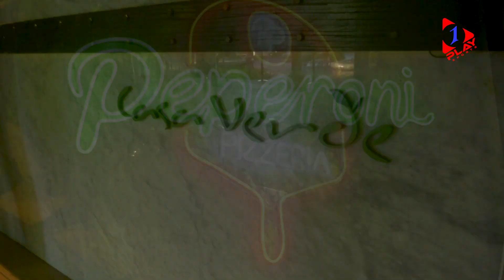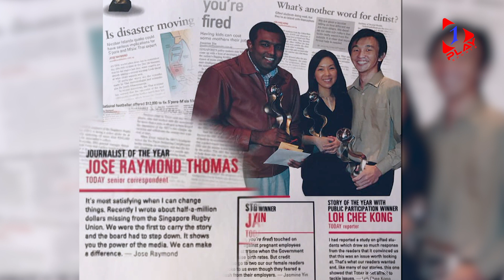Wanna Makan Ep 3 - Jose Raymond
Having worked on various aspects of Singapore sport - Jose Raymond gives us the details of his all-access pass in the past with the Lions, shares his thoughts on Joseph Isaac Schooling haters and tell us about his current mission to help athletes through the Chiam See Tong Sports Fund!